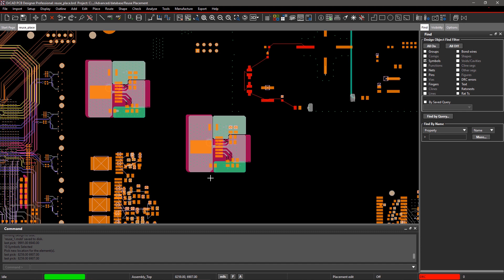How to reuse component placement | OrCAD PCB Designer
You often have more than one similar circuit instance in your schematic. Creating exactly the same layout for all instances in PCB is time-consuming and erroneous. With OrCAD, it's easy to create a known good design module and reuse it in current designs and other designs without reinventing the wheel.